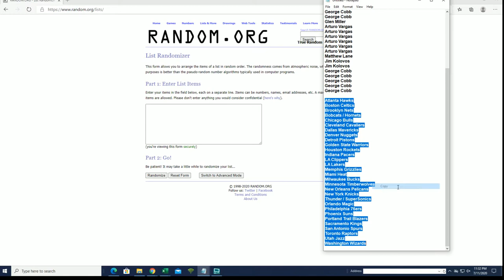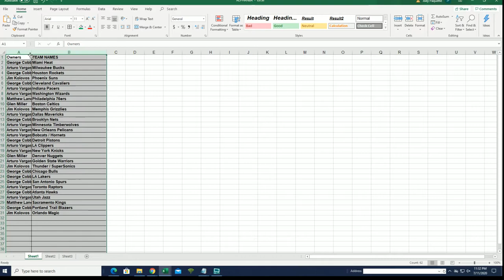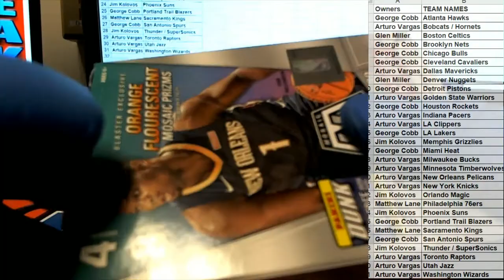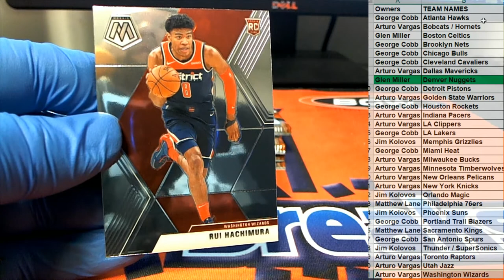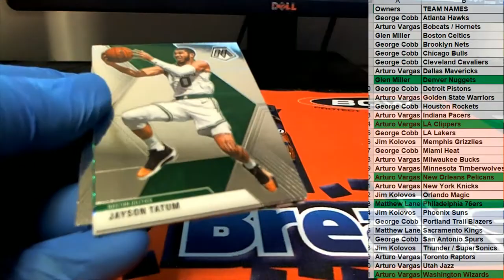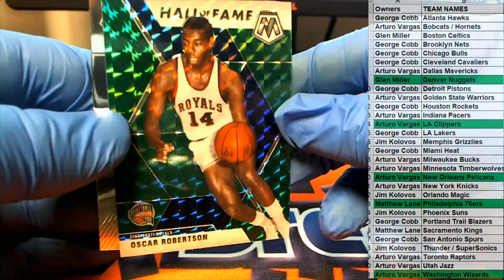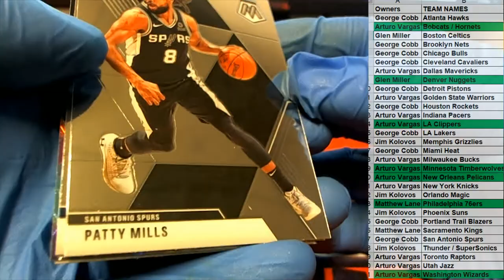201920 Panini Mosaic Basketball ID MOSBLAST322